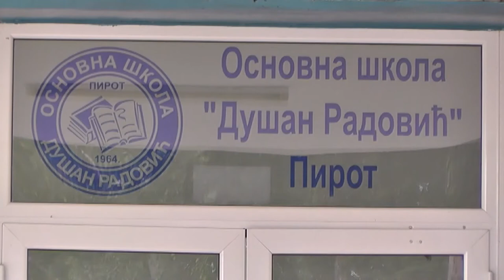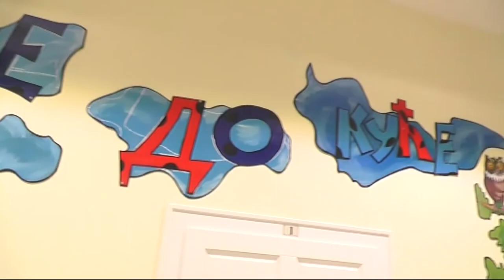DECA SE VRAĆAJU U ŠKOLSKE KLUPE 1.SEPTEMBRA